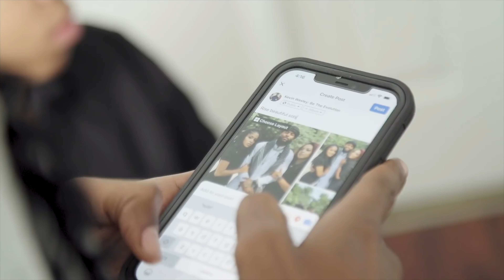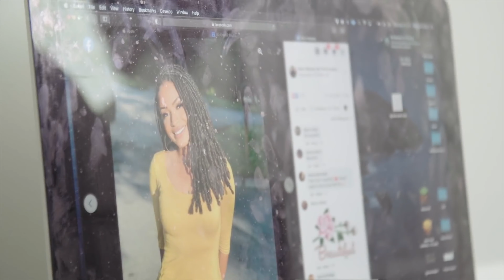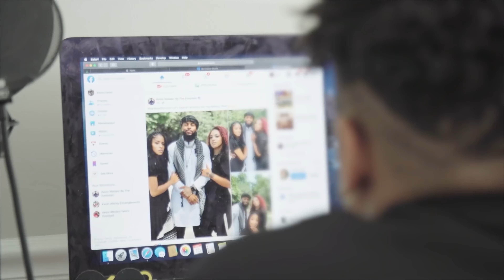All That R.A.R.A Episode #9; Multiple Wives = Brainwashed?